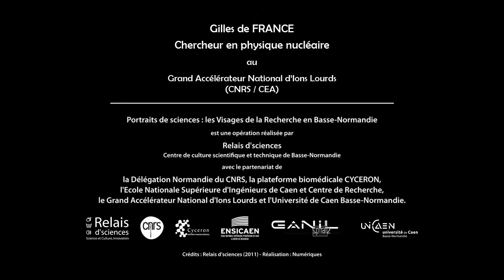Portraits de sciences : Gilles de France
Portrait de Gilles de France, Chercheur en physique nucléaire
(Grand Accélérateur National d'Ions Lourds, CNRS-IN2P3/CEA-DSM)